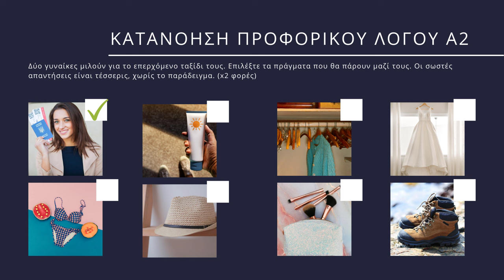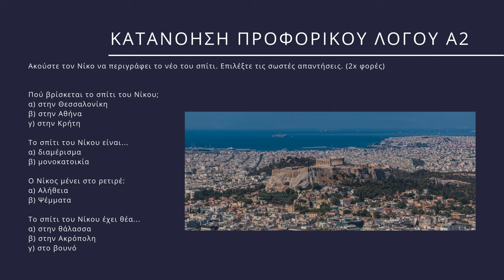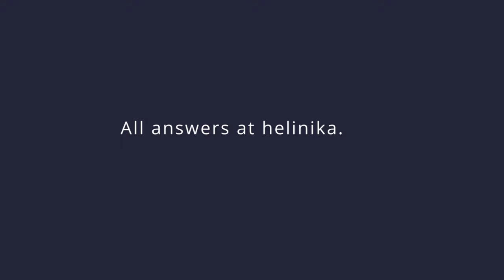Greek Listening Comprehension – A2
This Greek listening comprehension exercise is for beginners. You will listen to three easy-to-follow conversations and monologues in modern Greek and then you will be requested to answer a few questions. The answers are found at helinika.com